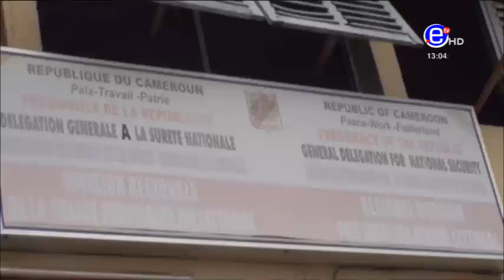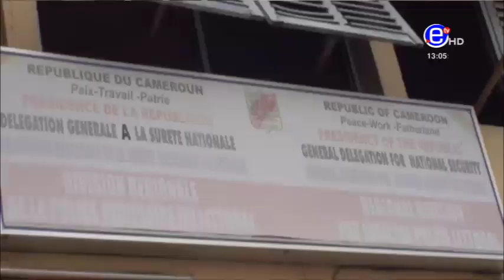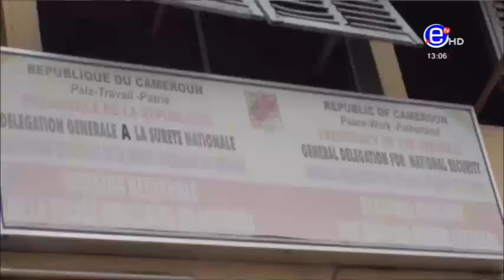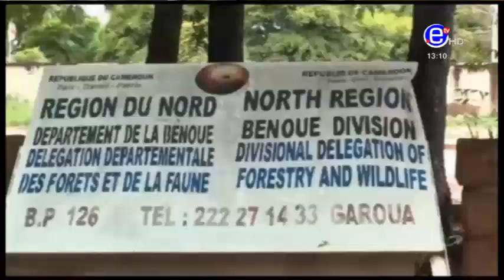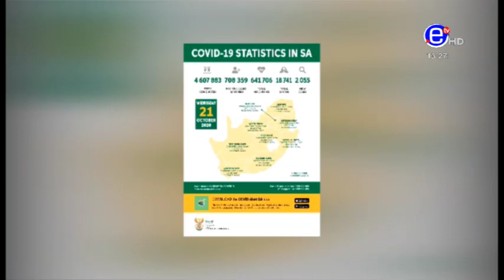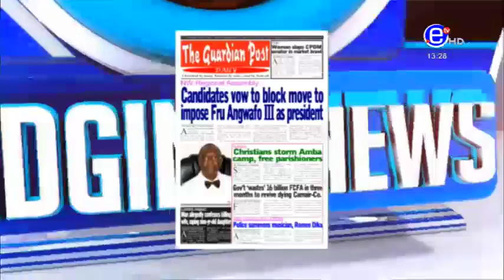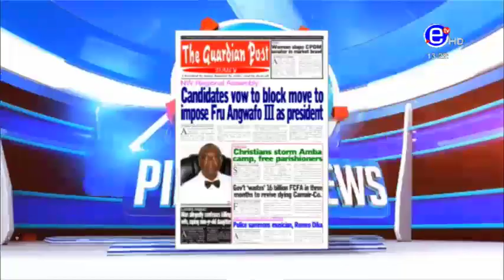PIDGIN NEWS THURSDAY 22nd OCTOBER 2020 - EQUINOXE TV